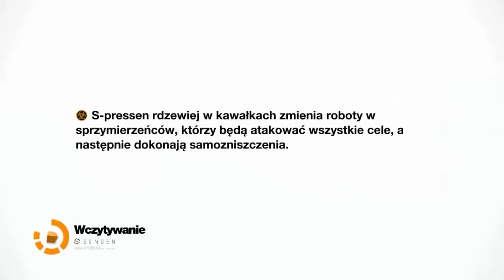Remember Me (Ż) Odc.12 Męcząca walka oraz zagadka logiczna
Siema z tej strony standardowo Żółty a to jest kolejny już 12 odcinek z gry jaką jest Remember Me. W dzisiejszym odcinku będziemy mieli od groma walki oraz zagadkę loginom, która wbrew pozorom jest łatwa, ale wiecie zagadki logiczne o 1 w nocy to nie jest za dobry pomysł :P